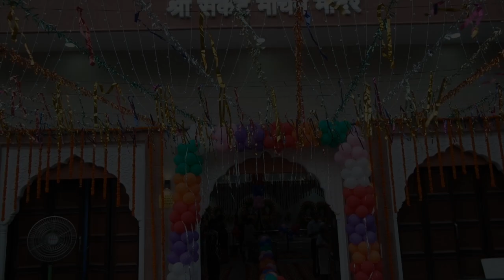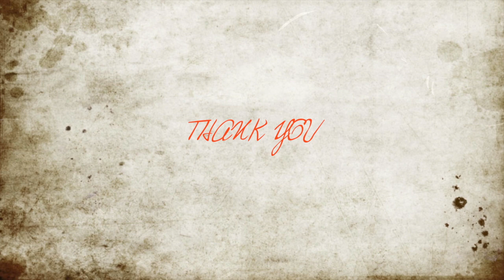Fancy Dress | Janmashtami | Slideshow | Sankat Mochan Mandir | Siddhartha Extn | Neee Productions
Kids Fancy Dress Slideshow

Photography and Videography by :  Neee Productions

Thanks & Regards
NEEE PRODUCTIONS
ABOUT US
Neee Productions stands for Neeti's Education Entertainment and
Enlightenment Production.Our Mission is to Produce Videos in a innovative and informative form.We help masses to turn their Dreams into reality.

Services Offer :- Audio Video Editing | Audio Video Training | Photography and Videography | Students Portfolio